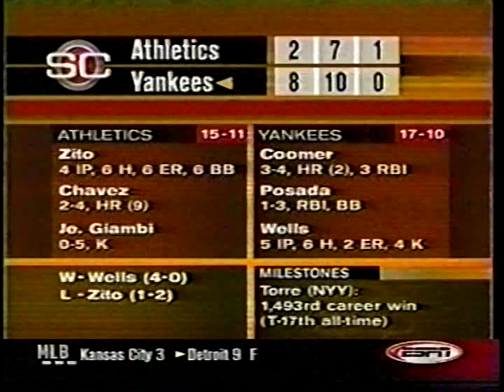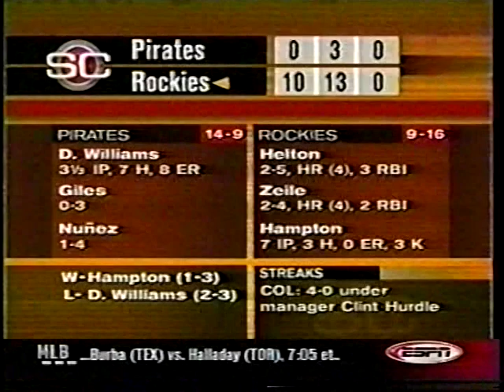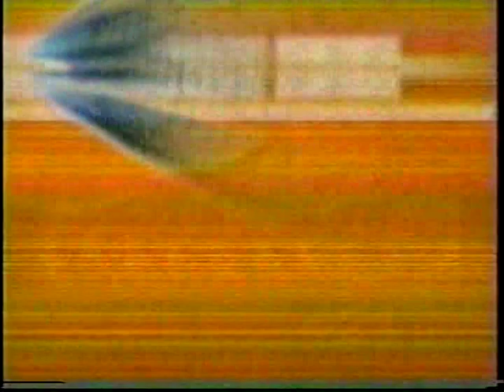2002 MLB Highlights April 30